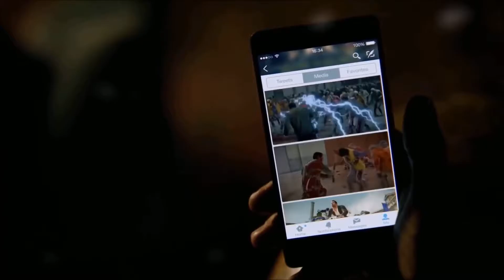Top upcoming zombies games 2017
Top zombies games you must have to try 2017.
Write down in the comments which is your must have.

1: resident evil 7
2: dead island 2
3: the walking dead season 3
4: overkills the walking dead
5 state of decay 2
6: days gone